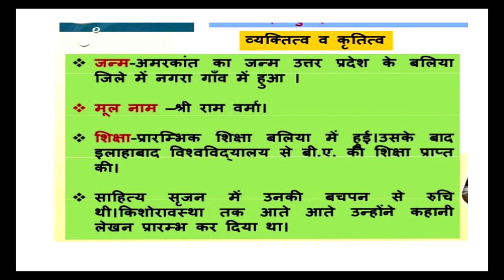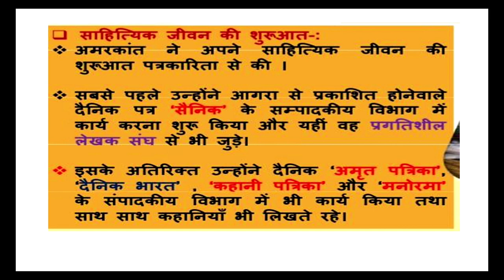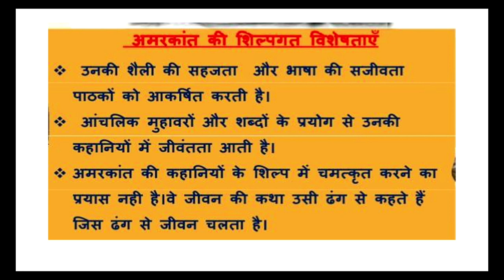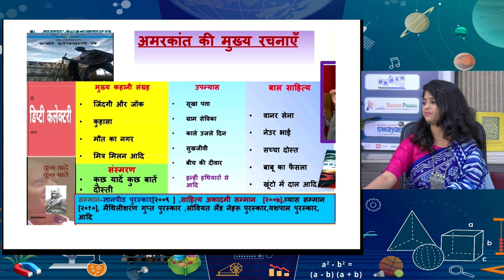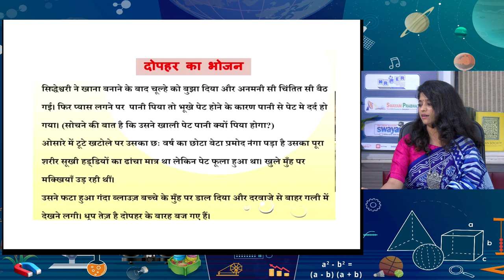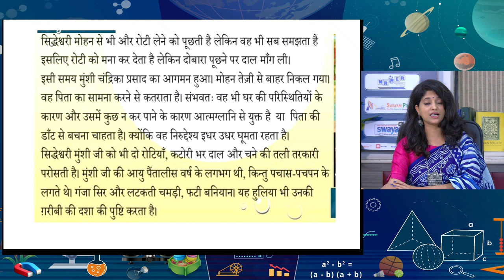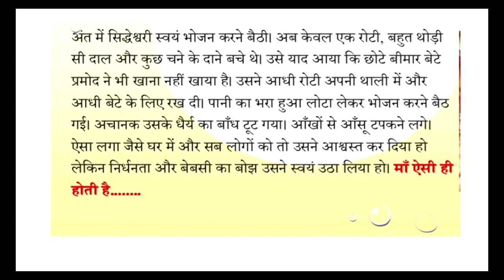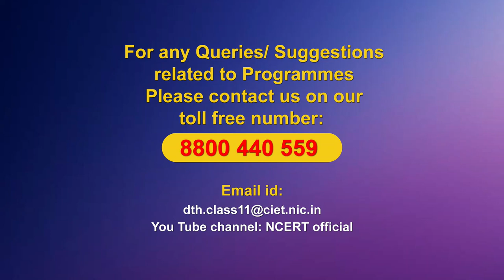Live Interaction on PMeVIDYA : पाठ - दोपहर का भोजन लेखक - अमरकांत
Subject: - Language (Hindi)   Class : XI

Sahyog Session
Mon-Fri                                             5-5.30pm

The programs can be viewed on:
1. DD Free dish channel #128
2. Zee Dish TV Channel #950
3. Tata Sky Channel #756
4. Airtel TV Channel #440
5. Videocon Channel #477
6. Jio TV App
7. ‘NCERT OFFICIAL’ YouTube Channel
3. SWAYAM Prabha App
4. ePathshala Kishore Manch App
5. Social Media Platforms of CIET & NCERT (YouTube, Facebook, Twitter, WhatsApp, Telegram)